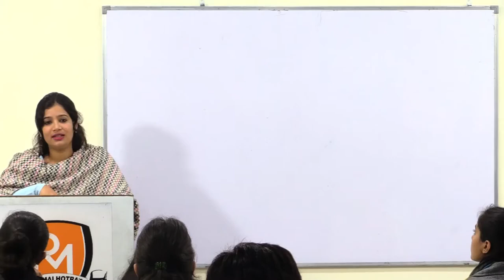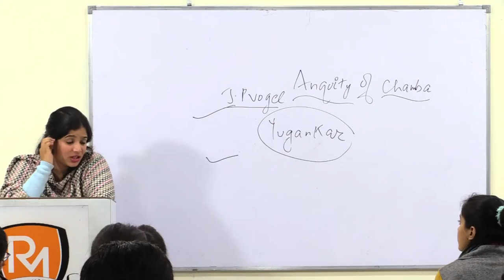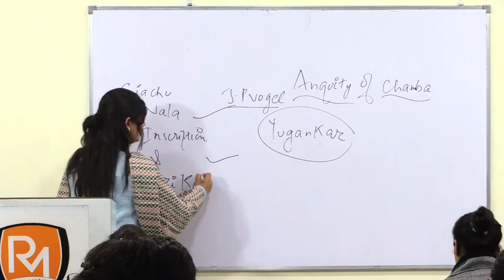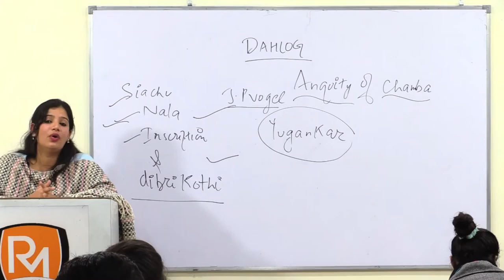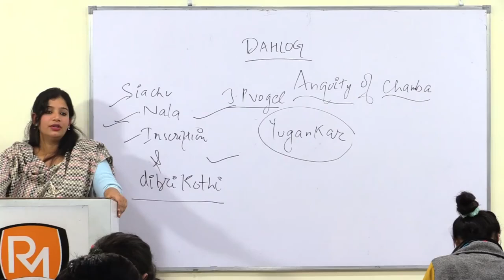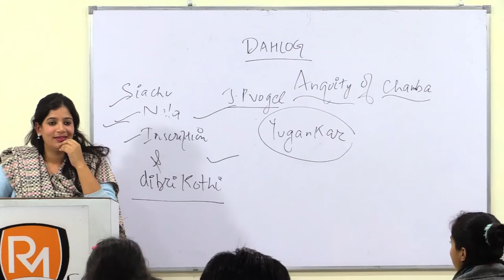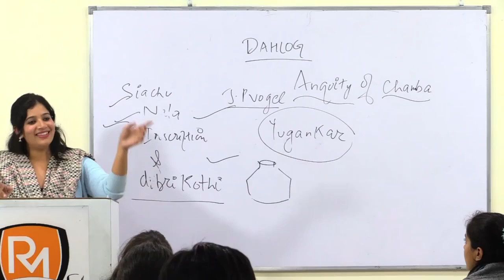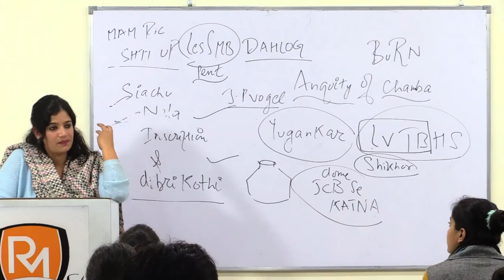CHAMBA HISTORY | HIMACHAL HISTORY | NAIB TEHSILDAR| ALLIED| H.A.S| 2022| Oshin’s Corner✍🏼